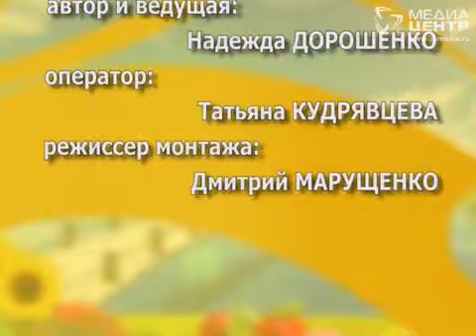Дачные советы 09.10.2015